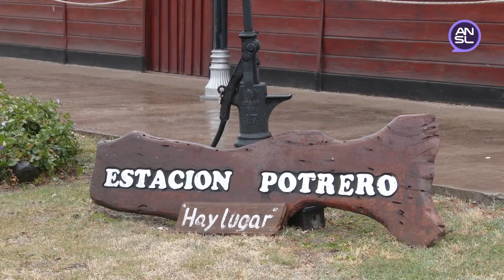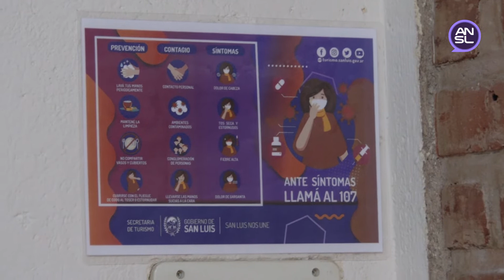Luis Macagno y Diego Silvestre